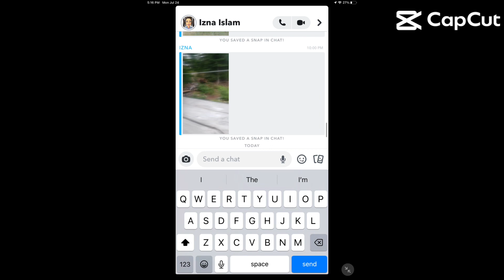July 24, 2023